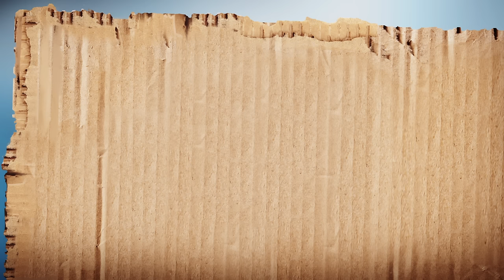The Angry Birds Movie - Hal and Bubbles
Hal (Anthony Padilla) and Bubbles (Ian Hecox) have an existential crisis. Are they angry or not?

The Angry Birds Movie is in theaters May 20!

NEW MUSIC FROM
Blake Shelton
Demi Lovato
Charli XCX
Steve Aoki
Matoma